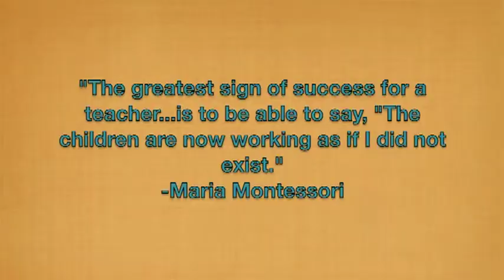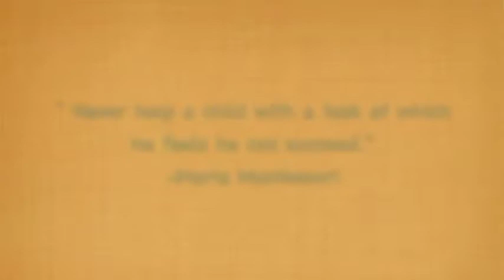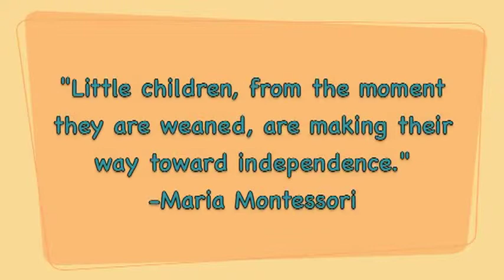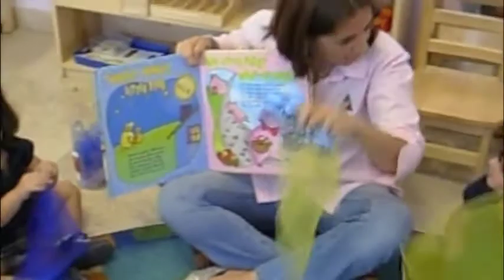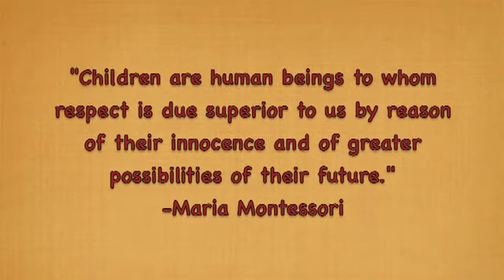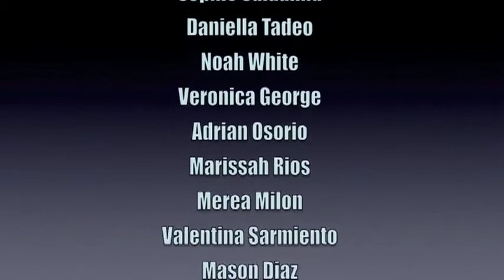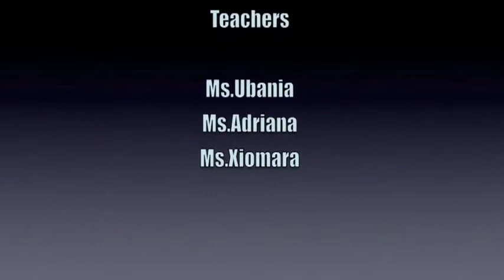Canon's end of school video 2012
Canon's montessori class video from the 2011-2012 school year.